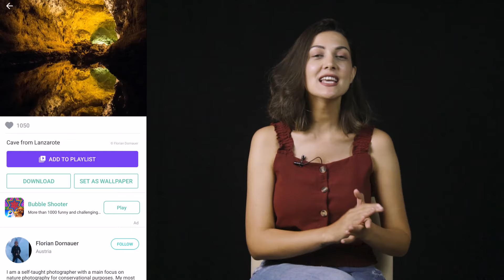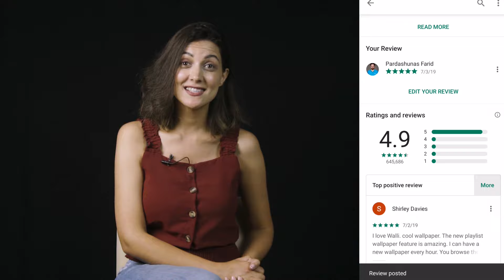Ən yaxşı divar kağızlarını pulsuz tapmaq üçün tətbiq - Walli | Tech-Tips #38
Smartfonun ekranına yerləşdirdiyiniz divar kağız mütləq şəkildə əhvalınıza da öz təsiriniz göstərir. Telefonun arxa fonuna yerləşdirmək üçün özünə məxsus, xüsusi və keyfiyyətli şəkillər axtarırsınızsa bu həfə haqqında danışdığımız tətbiq tam sizin üçündür.